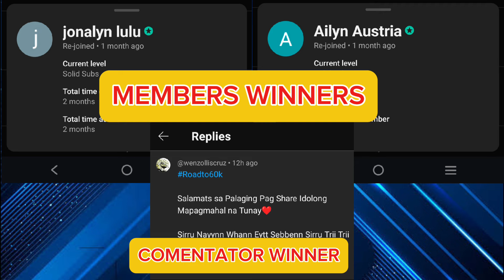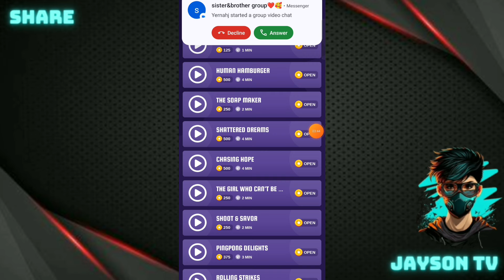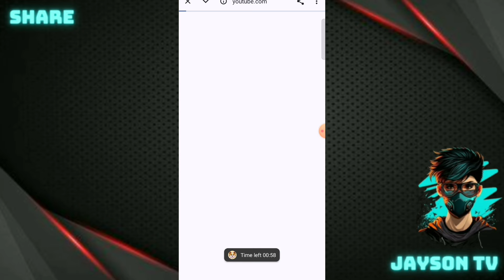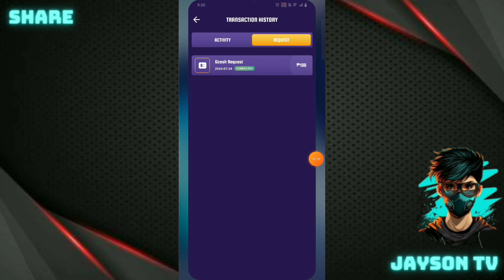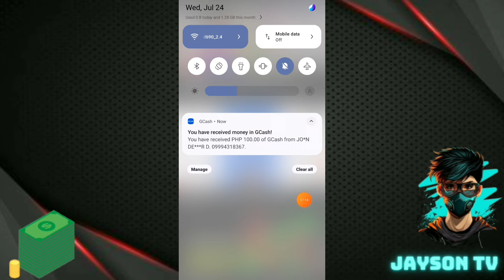10 MINS PAYOUT AGAD LEGIT FREE ₱100.00 PESOS NEW PAYING APP CANDY DASH 2 EDNARA BITES PAYMENT PROOF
10 MINS PAYOUT AGAD LEGIT FREE ₱100.00 PESOS NEW PAYING APP CANDY DASH 2 EDNARA BITES PAYMENT PROOF

JaysonTV
philippinestodayapp
philippinestodayapp2024
legitpayingapps
earnmoneyonline
makingmoneyonline
gcashearnmoney
freegcashmoney
freegcashmoneyonline
howtobindgcashnumber
freeearningapp
freeearnmoney
howtoearngcash2024
howtoearnmoneywithgcash2023
gcashlivewithdrawal
gcashapp2024
panokumitasagcash
librengperasagcash
freegcashsaapplicationnato